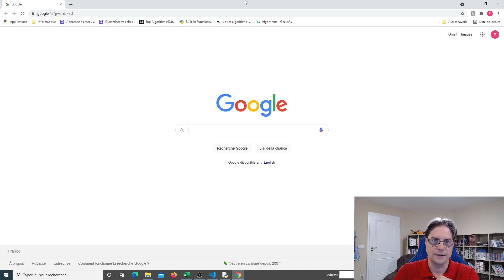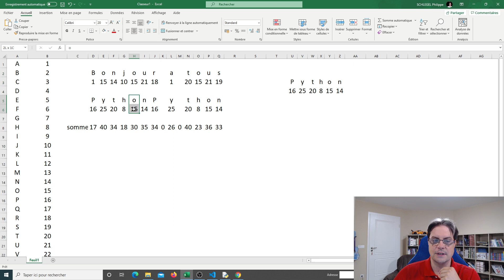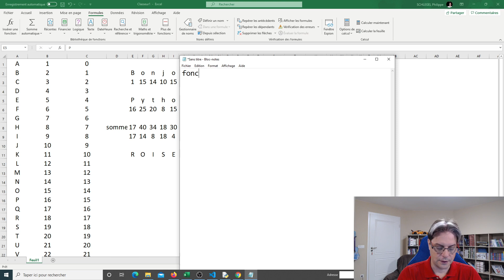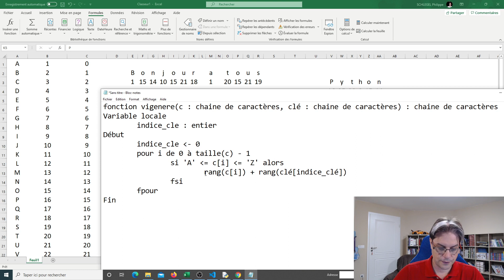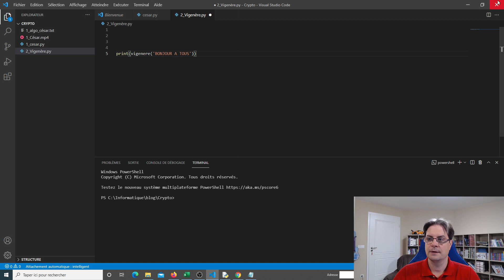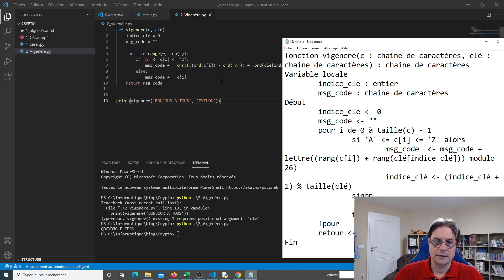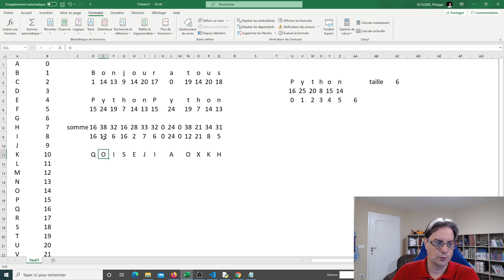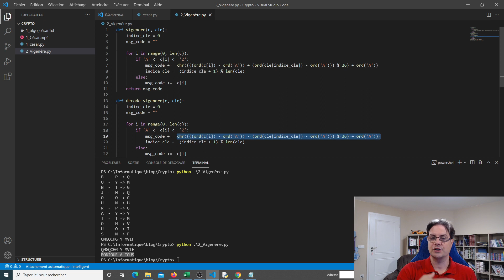Cryptographie : Codage Vigenère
Cette vidéo explique comment fonctionne le codage Vigenère. Le codage Vigenère compense quelques lacunes du codage César et permet donc d'être un peu plus robuste. Ce codage est pour la première fois basé sur une clé de cryptage ce qui va nous permettre de comprendre comment fonctionne une clé.  Nous allons écrire l'algorithme de cette fonction ainsi que son implémentation en Python.

0:00 • Présentation
2:31 • Comprendre le codage Vigenère
12:07 • Algorithme de l'encodage Vigenère
21:40 • Encodage Vigenère en Python
32:09 • Décodage Vigenère en Python
36:19 • Conclusion